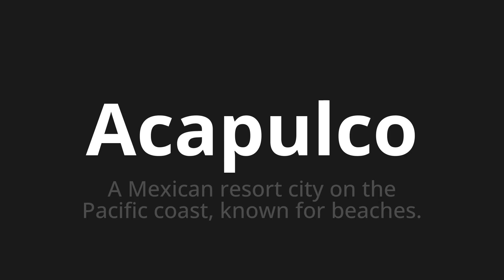How to pronounce Acapulco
Master the Pronunciation of 'Acapulco Which Means Acapulco' - which means : A Mexican Resort City on the Pacific Coast, Known For Beaches. 📝 with @PronunciationSpanish 🎓🗣️ - [Your Guide to Spanish]

Learn to pronounce 'Acapulco' perfectly in Spanish with our easy and engaging tutorial by @PronunciationSpanish! 📖📽️ In this comprehensive video, we provide you with native speaker examples 🗣️👂 and phonetic breakdowns 🎵 to ensure you get the pronunciation just right.

How to say Acapulco in Spanish